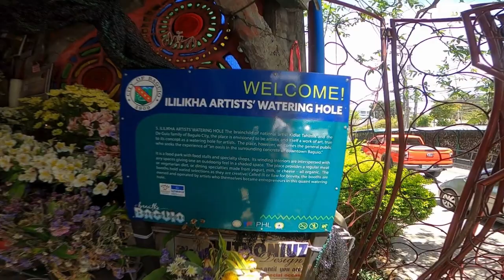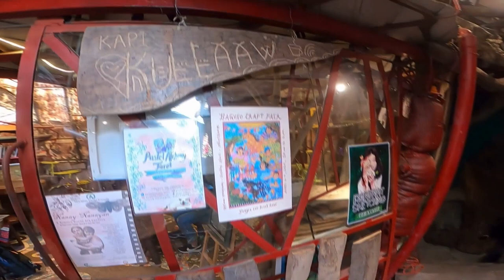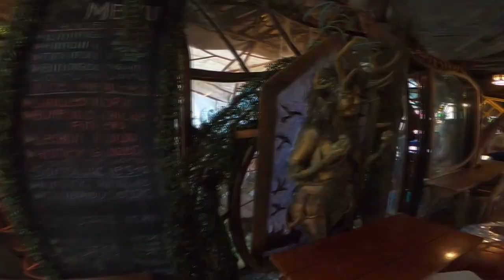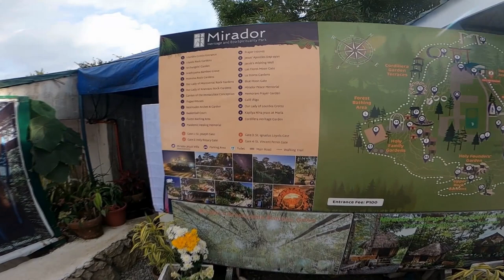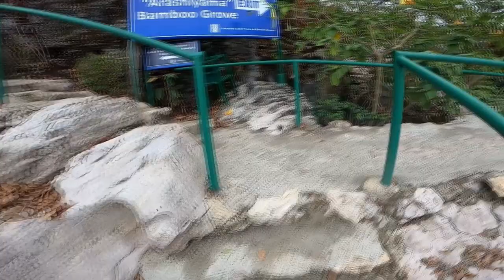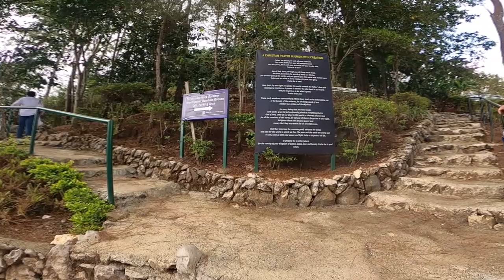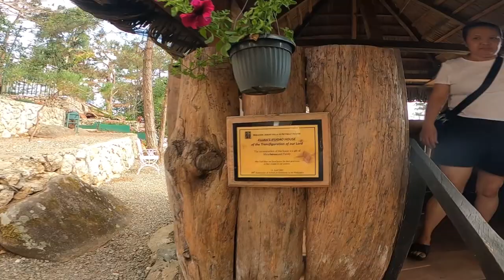Baguio Travel Vlog - Day 4 | Ililikha Artist Village, Mines View Park, Mirador Heritage Park